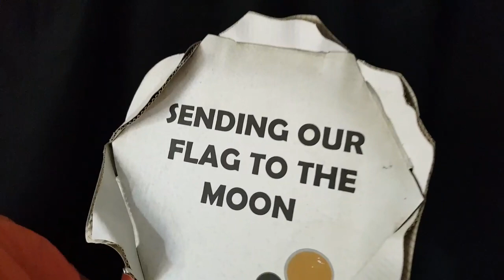Israel's Moon Shot - Tiny-Tiny Israel makes lunar history through Beresheet space craft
Today the tiny state of Israel made history by becoming the first country in the world to launch a PRIVATELY FUNDED MOONSHOT. Beresheet or The Genesis a 585 kg moon craft lifted off from Cape Canaveral in USA on board the Falcon-9 rocket by SpaceX.  Till date only Russia, USA and China have successfully soft landed on the moon. India hard landed on the moon with Chandryaan-1 in 2008 with its Moon Impact Probe (MIP). The Beresheet is expected to land on the moon in April  2019. India’s Chandryaan-2 is expected to head towards the moon later this year.
Titled: ISRAEL makes moon history
By: Pallava Bagla
Location: New Delhi, India
Dated: February 22, 2019